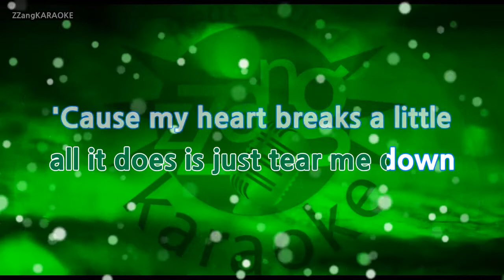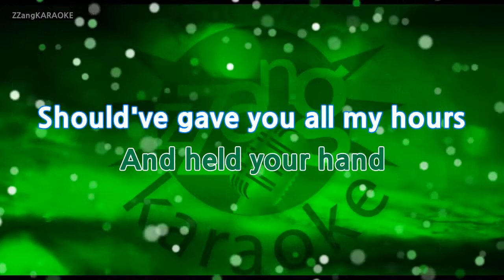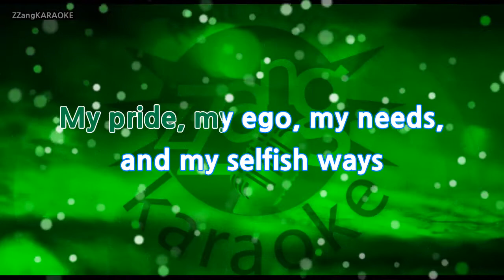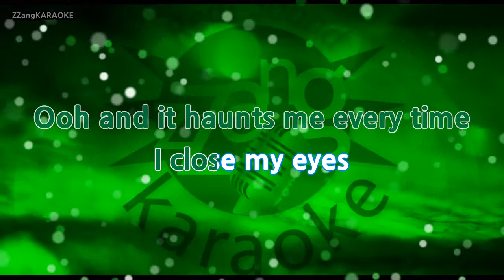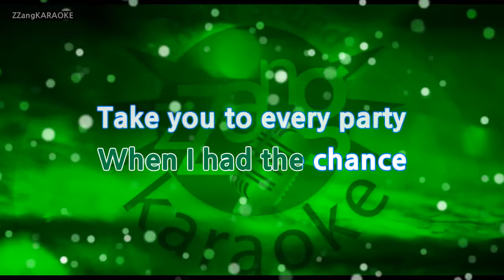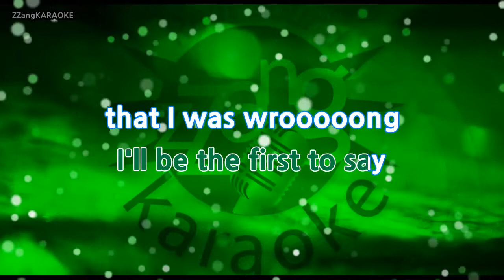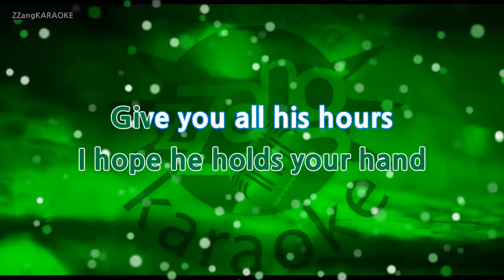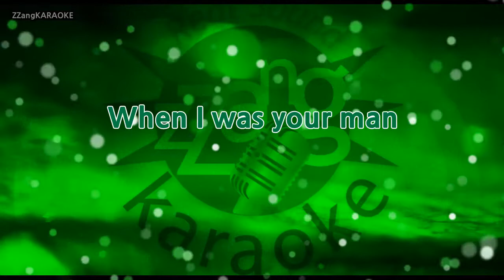Bruno Mars-When I Was Your Man (Karaoke Version)